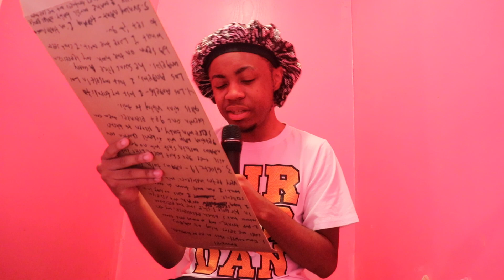Earl Sweatshirt - Feet Of Clay Album Review